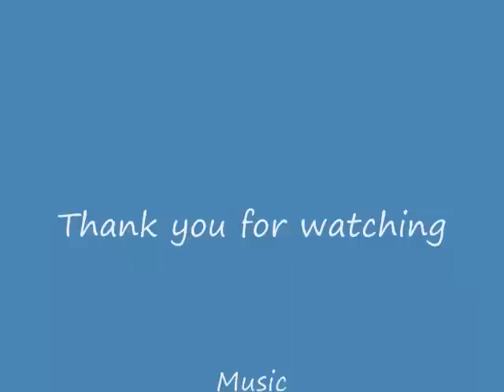Chopin - Nocturne for Piano No 9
It is you people that keep me going. Remember even 1 Subscription counts. Let me have it.